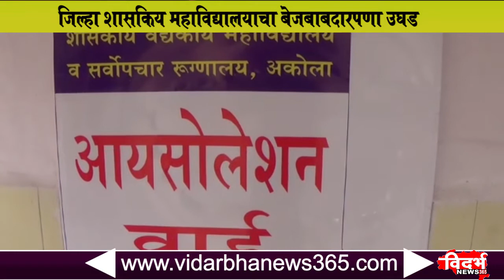Akola | जिल्हा शासकीय महाविद्यालयाचा बेजबाबदारपणा उघड --VidarbhaNews365